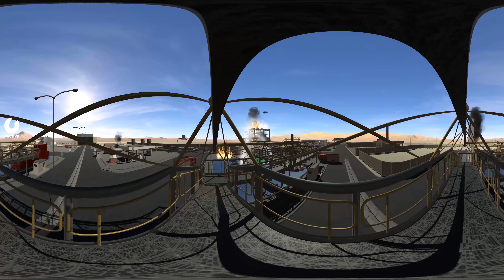Structurus - 360 Oil and Gas Zone Training Journey